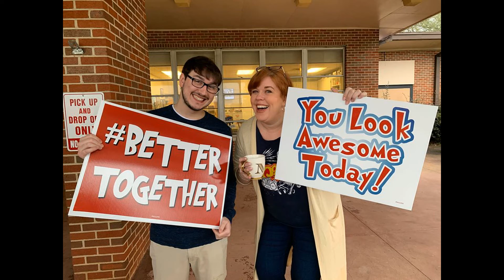Jeff Powell-Rapides Parish School Board Interview on Q93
Superintendent of Rapides Parish School Board, Jeff Powell joins us on Q93.